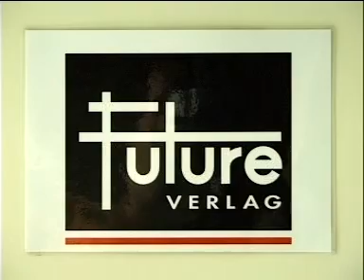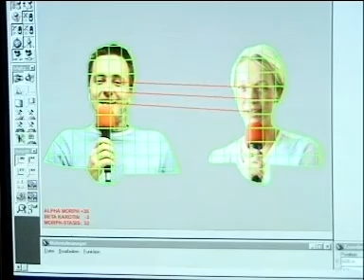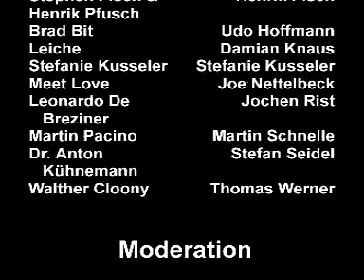PC Player - Multimedia Leserbriefe 11/2000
MMLB: Making of (Stars im Interview, FX)